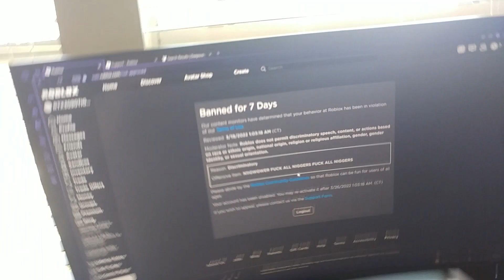"Banned for 7 Days"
thanks
this is why i didnt upload that long 2 minute video i promised a while ago.

(please dont get mad at this)
ty